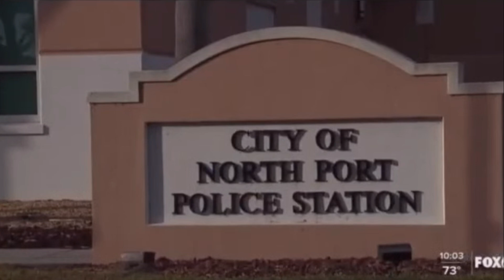Hate The State Had A Partner In Crime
The Saga of Ian McGuire